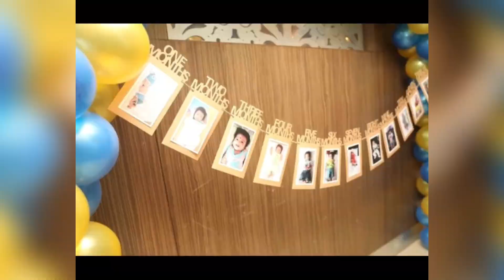My Baby Boy One Year Journey/ 1st Birthday Slideshow/ 0-12 Months baby Journey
Hi Everybody!

 How are you all? Hope you all are doing good.
I here shared my son's one year journey. Hope you all liked it.

Thankyou all.

Musician: @iksonmusic